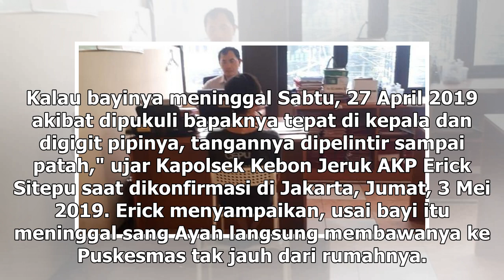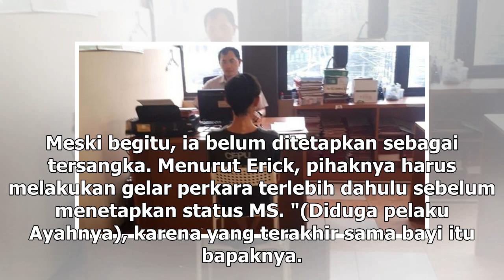Suara Media | Ayah Kandung Diduga Aniaya Bayi Hingga Tewas